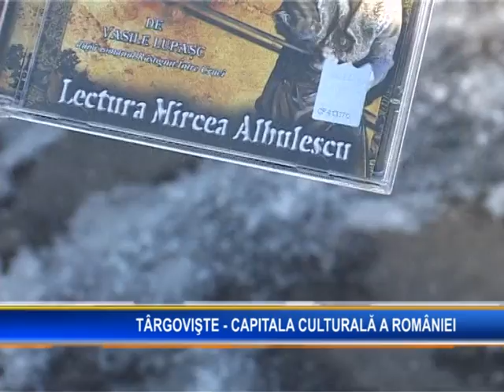Vlad Tepes-Dracula. Proiect 2011. Vasile Lupasc.mpg